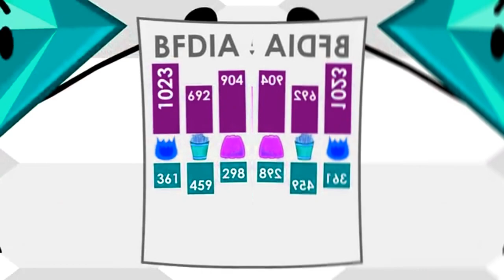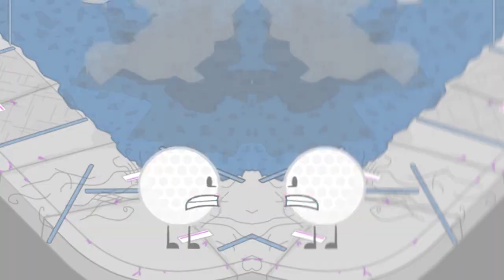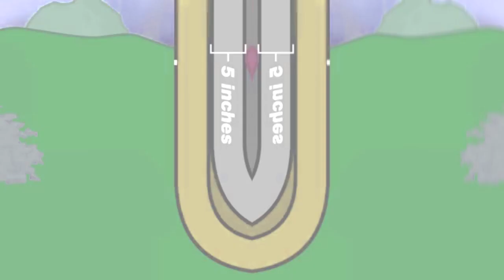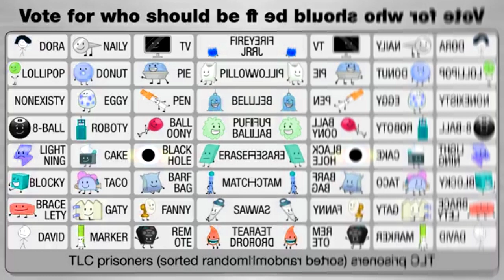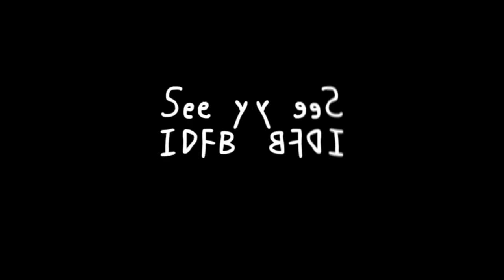IDFB 1 In Low Voice